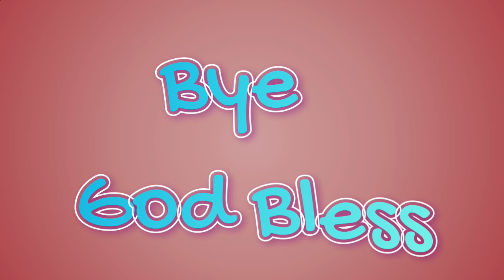Poi Part 1: First Step and Flower Festival 🧭 Chill Vibe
Poi is a 3D platformer featuring two kids on a grand adventure to unravel the mysteries of the Milky Way Globe